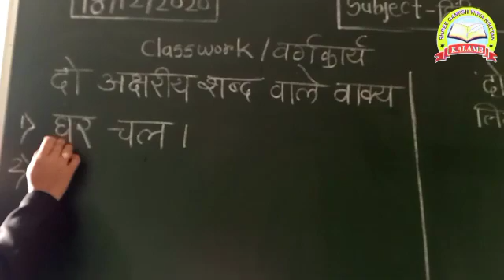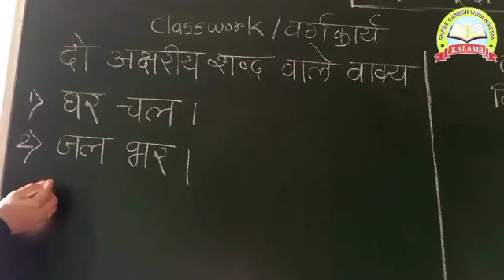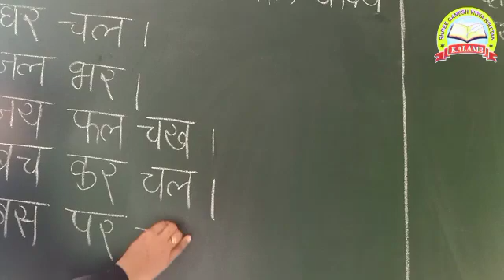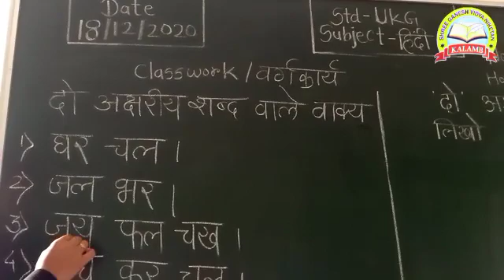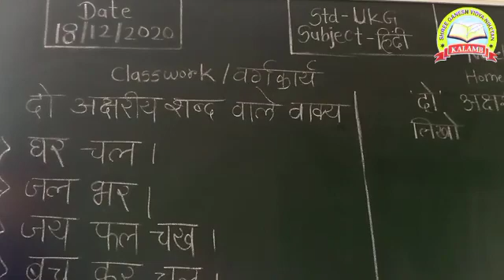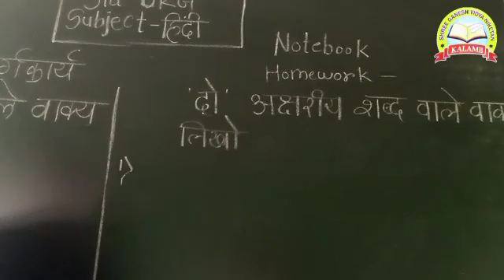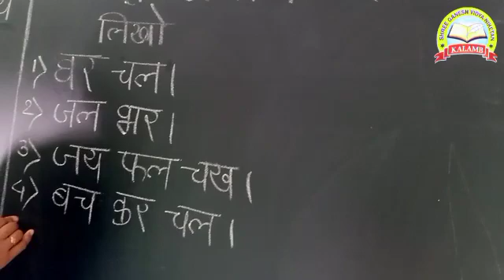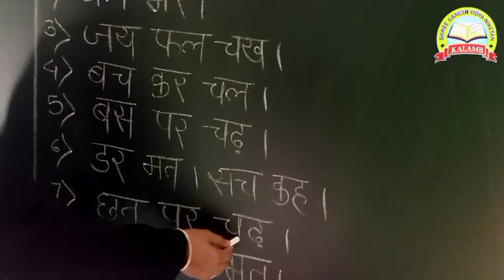UKG अक्षरी शब्द वाले वाक्य Sub Hindi Shri Ganesh Vidyaniketan Kalamb